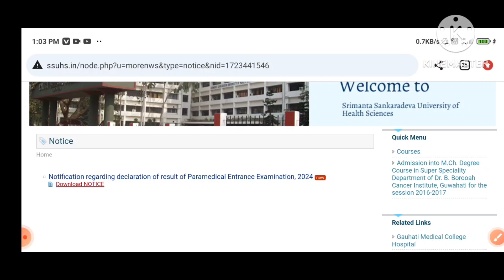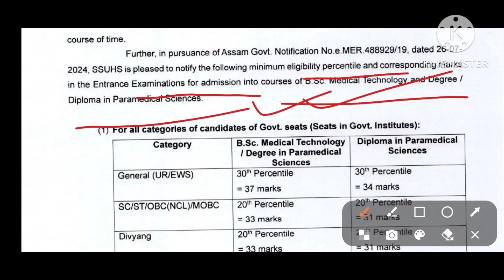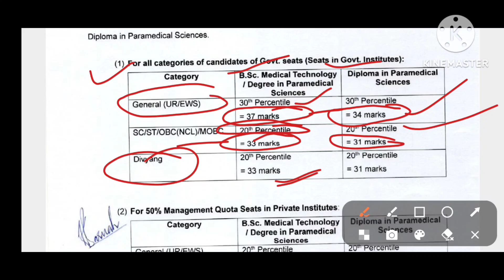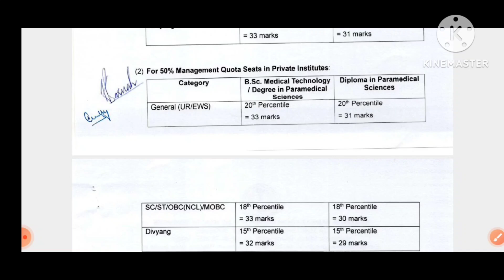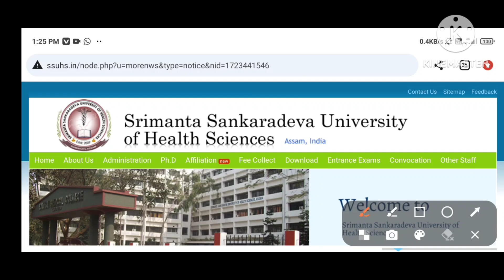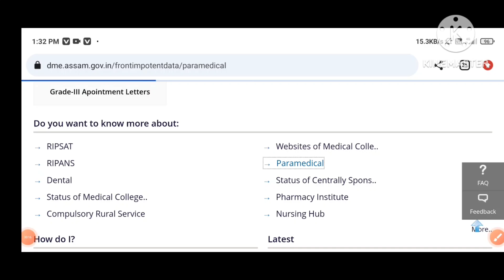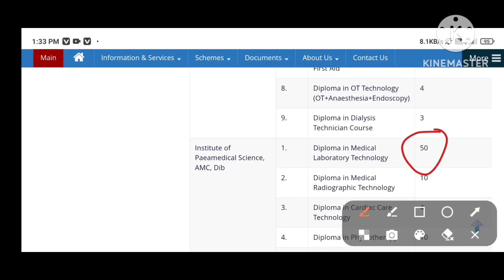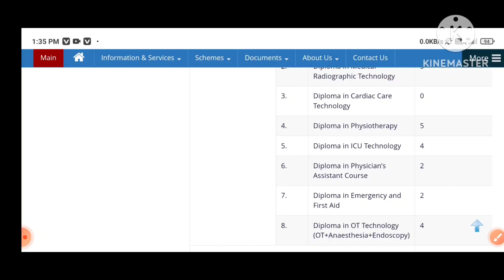BSC medical technology & paramedical course 2024|| good news|| college list& total seat capacity